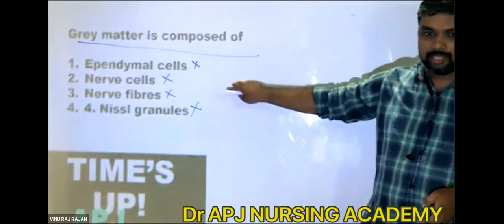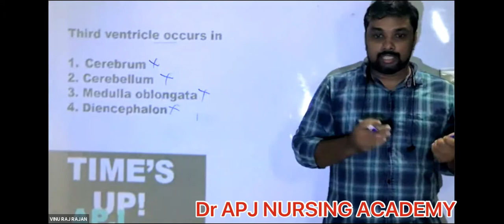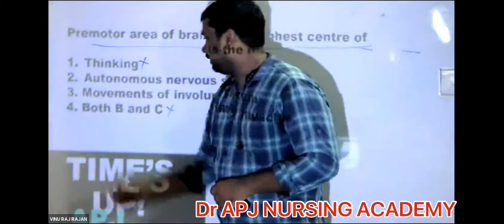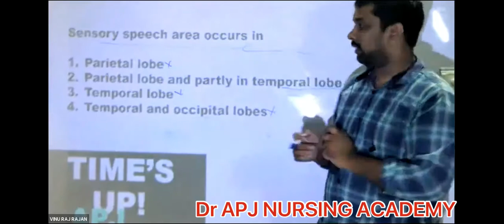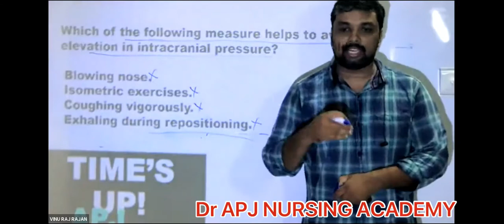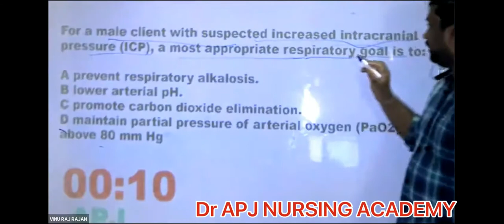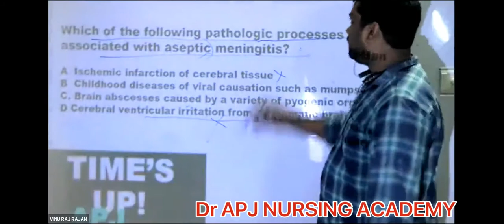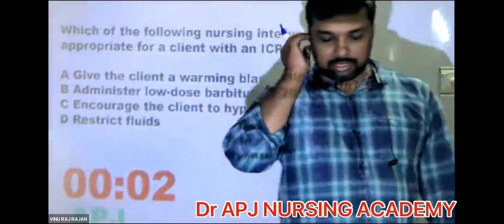Question Discussion Neurology Part 02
Dr APJ NURSING ACADEMY ✅✅